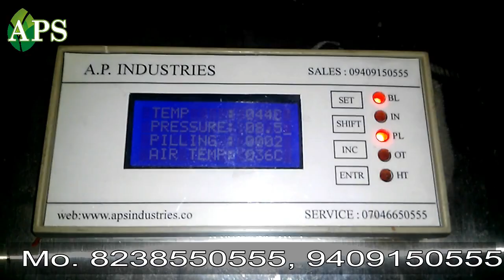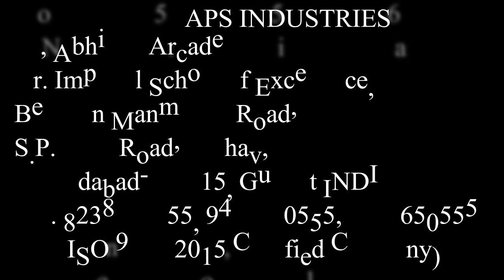APS dry garlic peeling machine, peeled garlic machine, garlic peeler 9409150555, 8238550555,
1. The garlic peeling machine can peel the garlic
     without soaking..it is a new style dry peeling machine with high efficiency,
2. The working  principle of garlic peeling machine applying advanced Air Compressor technique to peel off skin
naturally.
3. The garlic peeler machine is Useful, energy saving, high production efficiency, easy maintenance and clean and low damage rate.
4.Warranty 1 year

📍: 30, Abhinav Arcade,
Between Manmohan Cross Road to Ring Road,